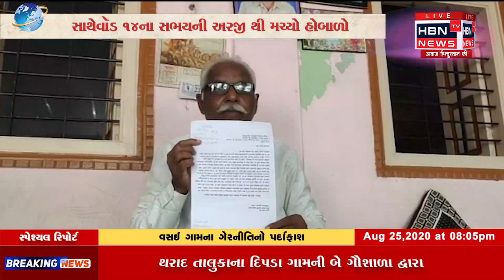વસઈ ગામના ગેરનીતિનો પર્દાફાશ || HBN TV NEWS